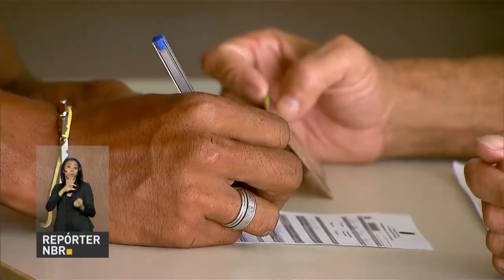BOLETIM REPÓRTER NBR 11h - 19 de junho de 2018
REPÓRTER NBR 11h - 19.06.18: Fundo Nacional de Desenvolvimento da Educação (FNDE) vai repassar R$ 2,5 milhões para ampliar a infraestrutura escolar de Boa Vista, em Roraima, considerando o aumento do fluxo de imigrantes. E mais: confira quem tem direito as cotas do PIS/Pasep.